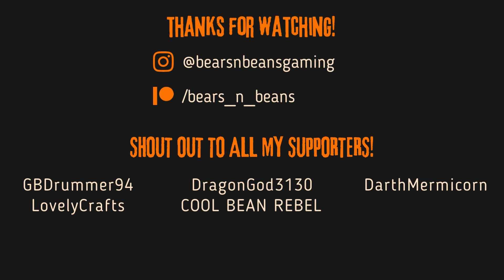Going Medieval - Heathen Cuisine 2 - EP8 (The End?)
Feeling good after collecting more meat than the village can handle, a defensive redesign is underway. Will it work? Or will it be the thread that spells the unraveling of our great cannibal tribe?

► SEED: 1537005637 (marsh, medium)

► Special Thanks:
GBDrummer94 / dragongod3130 / DarthMermicorn / LovelyCrafts / COOL BEAN REBEL